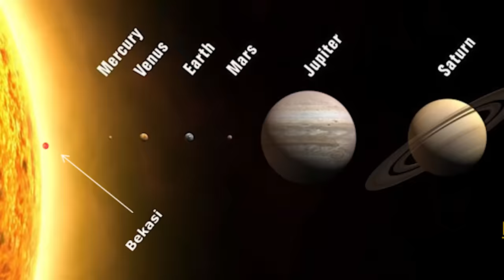TANTANGAN GEMILANG 3 BINTANG CoC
Tantangan baru gemilang 3 bintang coc keluar! Bagaimana cara meratakan tantangan gemilang 3 bintang ini dengan mudah? Yuk langsung kita lihat caranya.

-- TIMESTAMPS --
00:00 Komedi
01:20 Base Tantangan
02:50 Strategi Cara Teknis
04:50 CARA PERTAMA : TEKNIS
07:30 Ini Penting
08:15 Strategi Cara Simpel
09:30 CARA KEDUA : SIMPEL
12:00 Kesimpulan